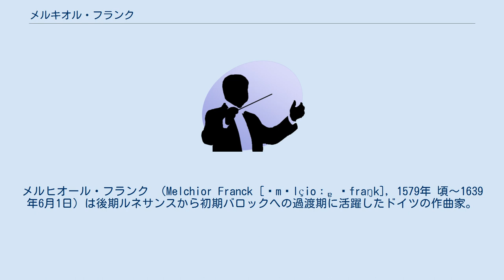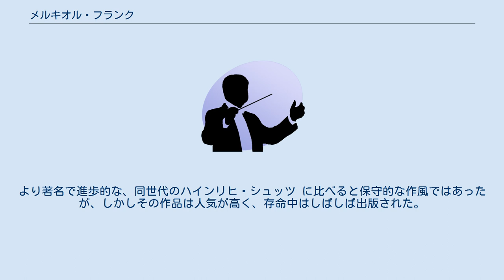メルキオル・フランク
メルヒオール・フランク （Melchior Franck [ˈmɛlçioːɐ ˈfraŋk], 1579年 頃～1639年6月1日）は後期ルネサンスから初期バロックへの過渡期に活躍したドイツの作曲家。
きわめて多作なプロテスタント教会音楽の作曲家。
とりわけモテットが多い。
ヴェネツィア楽派の作曲様式の革新を、アルプスを越えてドイツへと北上させた。
 当時の作曲家にはよくあるように、生い立ちに関する詳細ははっきりしない。
ツィッタウに生まれ、おそらく同地でクリストフ・デマンティウスに師事した後、アウクスブルクでアダム・グンペルツハイマーに学ぶ。
1601年 までにニュルンベルクで音楽教師として過ごした。
このとき、ハンス・レーオ・ハスラーに出会い、ヴェネツィア楽派の複合唱様式と、盛期ルネサンスのポリフォニー様式の両面にわたって薫陶を受け、その双方を自らの作曲活動で採用するに至る。
 1602年にコーブルク公ヨハン・カジミールの宮廷楽長に任命され、終生にわたってコーブルクにとどまる。
コーブルク時代の始まりは、フランクにとってこの地位が理想的に思われた。
庇護者に支持され、創作活動を続けるうえで必要な資金にも恵まれたのである。
だが不幸にも、三十年戦争によってコーブルク周辺は荒廃し、軍人による掠奪に加えて、軍隊のチフス感染のためにコーブルク全域は人口が減少し、経済は壊滅状態に陥った。
幸運にもフランクは、この恐ろしい時期にも、楽長職を失したハレのザムエル・シャイトとは対照的に、音楽家として生計を立てることができた。
それでも不幸なことに、妻と子供のうちの二人とを喪っている。
 メルヒオール・フランクは人気のある作曲家で、厖大な数の作品を遺しており、曲集にして40点のモテット集（個別に数えると総計600曲あまり）がある。
それに加えて世俗曲も作曲しており、クォドリベット、ビチニアとトリチニア（ポリフォニックな詩篇唱を器楽用に編曲したもののうち、2声体で編曲されたものが前者、3声体によるものが後者）、舞曲、さまざまな曲集などがある。
 メルヒオール・フランクのモテットは、様式が多彩である。
多くはプロテスタント教会音楽に特有のモテットの変種すなわちコラール・モテットであり、ドイツ語のテクストに作曲されている。
ほとんどすべての曲はラッスス流の後期ルネサンス音楽の音楽語法が使われ、慎重に操作される不協和音や、よどみなく流れるポリフォニーを特徴とする。
いくつかの作品は単純で、ホモフォニーを基調とし、テクストへの曲付けに際しておそろしく忠実な配慮がなされている。
（これは、カトリック教会の対抗改革期の音楽にも見られた風潮であり、以前の世代の音楽に対する反発となっている。） それ以外の作品は、ヴェネツィア楽派の実践に関連した複合唱様式で作曲されているが、合唱同士の空間上の距離がないという点は、ヴェネツィア楽派との重要な相違である。
しかしなどくら最も異例なのは、「コントラプンクトゥス Contrapuncti 」と呼ばれる1602年の曲集であり、いずれの収録曲も、最も初期のフーガにほかならない（名称も、バッハの「フーガの技法」に収録された各曲を連想させる）。
これらは厳格対位法による作品で、真正応答を含み、随所で模倣楽句はストレッタを利用している。
 たとえモテットのほとんどが、明快にルネサンス音楽の多声的なイディオムを用いているにせよ、メルヒオール・フランクはしばしば通奏低音や、器楽と声楽による旋律のユニゾンも利用している。
より著名で進歩的な、同世代のハインリヒ・シュッツ に比べると保守的な作風ではあったが、しかしその作品は人気が高く、存命中はしばしば出版された。